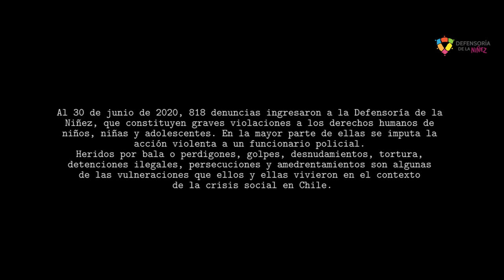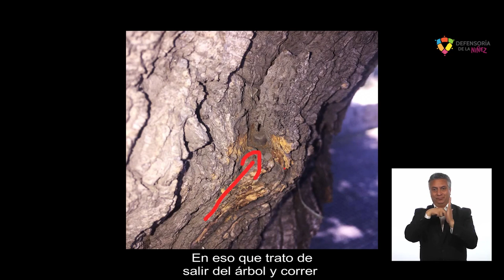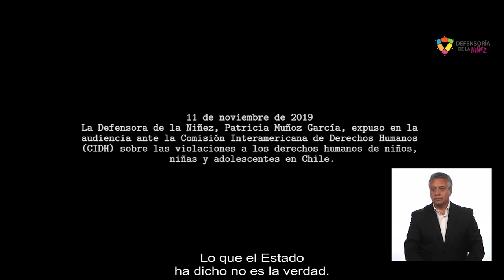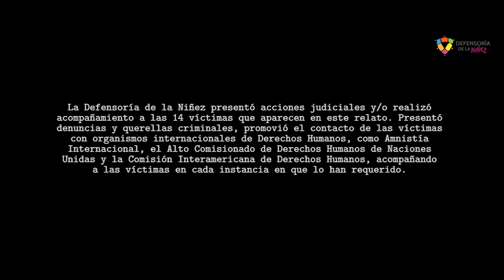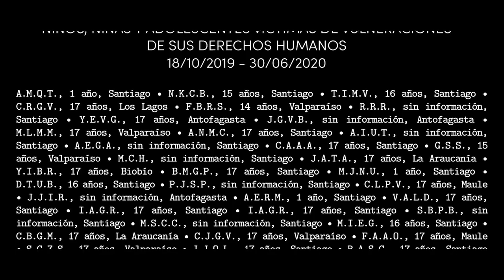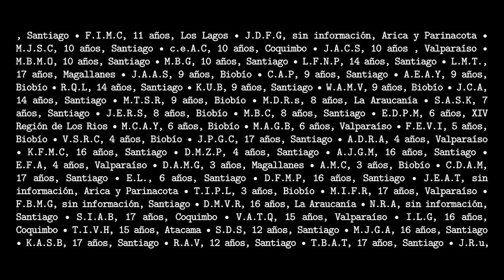Relatos del estallido social: 14 adolescentes víctimas de vulneraciones de sus derechos humanos